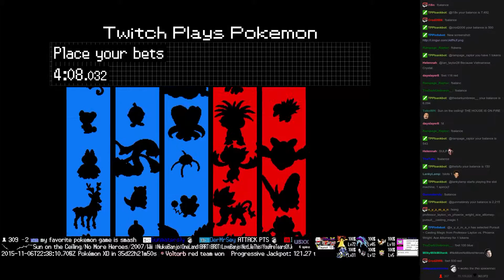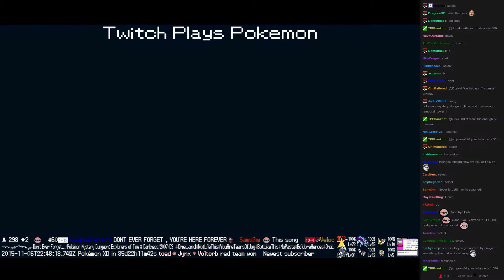Twitch Plays Pokémon Battle Revolution - Match #28604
Match #28604 [Blue: Solrock, Sandshrew, Barboach] vs [Red: Growlithe, Kirlia, Seaking]